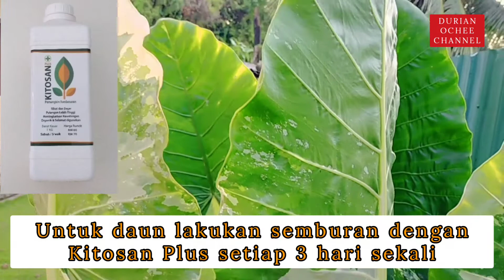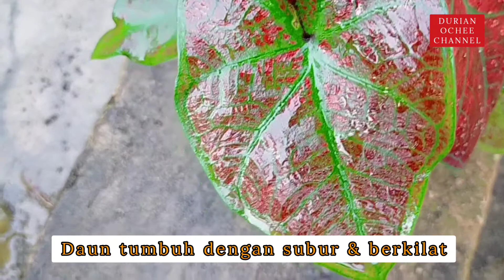Koleksi Bunga Semburan "KITOSAN PLUS"..!!!